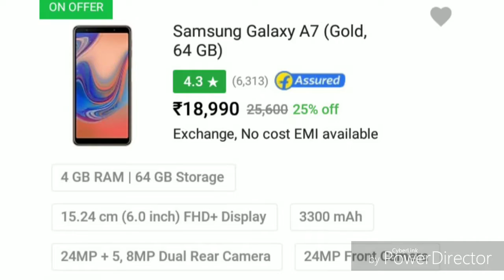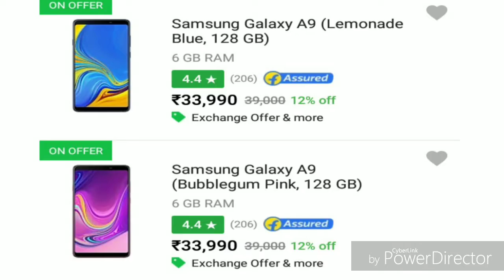Tech Talks News 1 - Realme 3 48MP , Samsung A7 A9 price , Honor 10 lite lunch 🇮🇳 Tech Talks Suman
🌷আশা করি ভিডিও টা ভালো লাগবে 😊

তোমাদের জন্য নিয়ে এসেছি নতুন video series
Tech Talks News

➡️Follow me Instragram - Suman Deep Saha